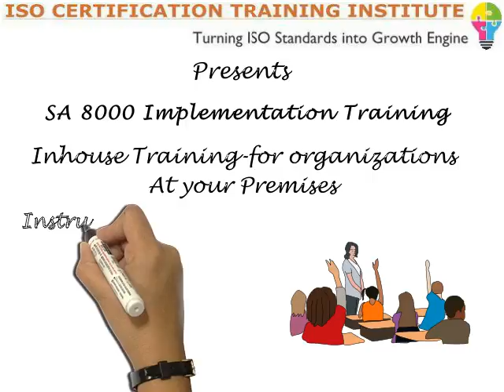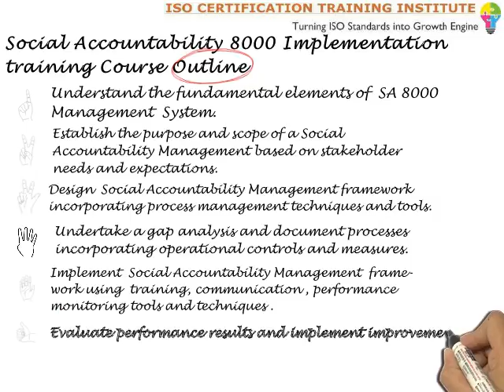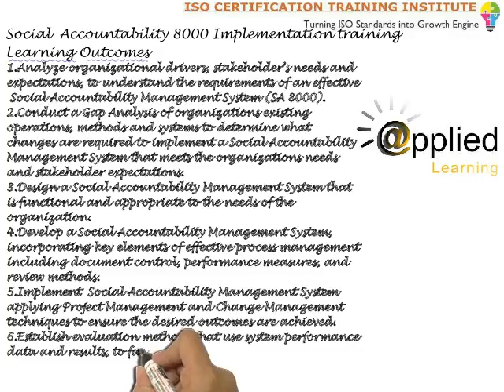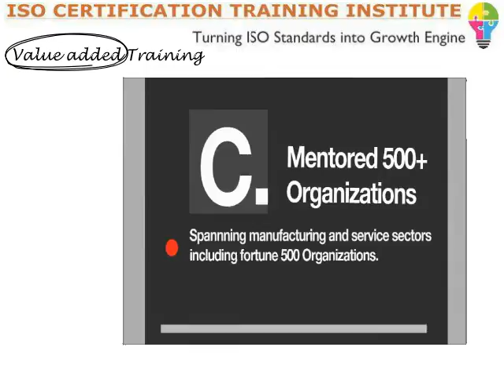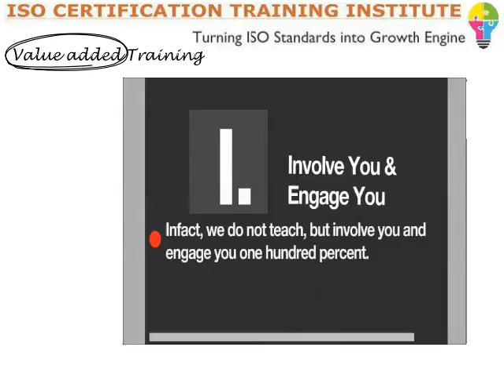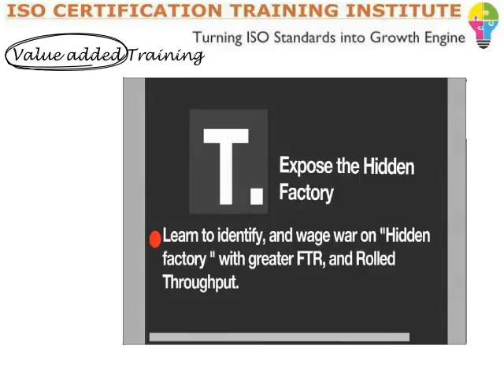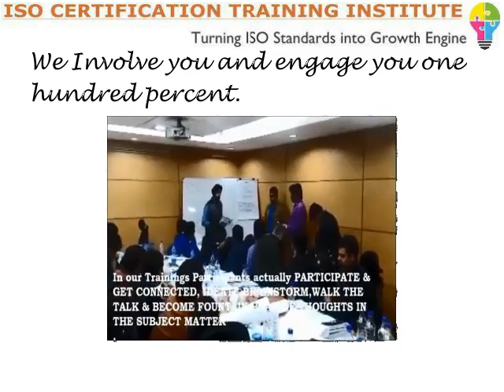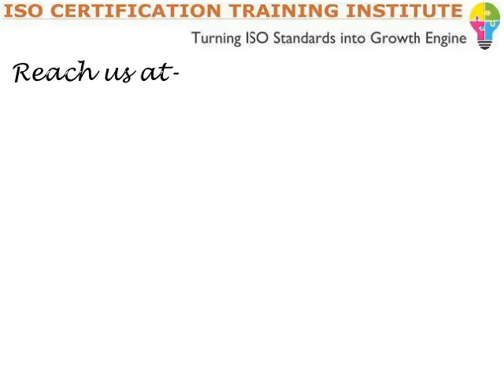SA 8000 Implementation Training | Social Accountability |Social Accountability 8000, sa8000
SA 8000 - Social Accountability - IMPLEMENTATION
imparted by highly experienced industry expert IRCA Principal Auditor Faculty.

-  sa 8000 implementation training, sa8000, norma sa8000, social compliance